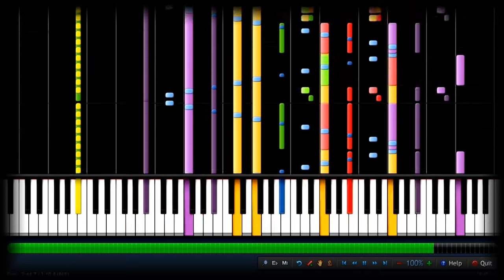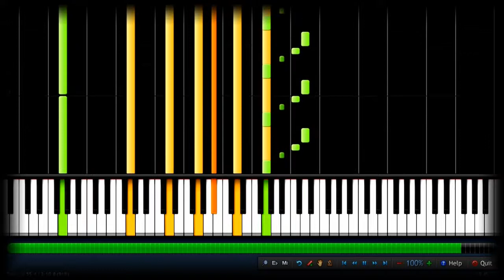IMPOSSIBLE REMIX Game of Thrones Theme